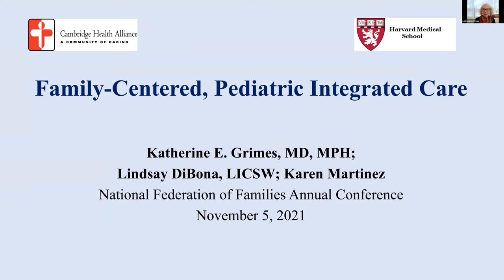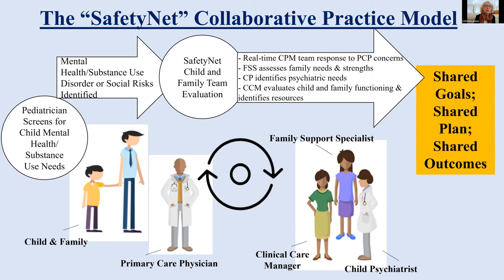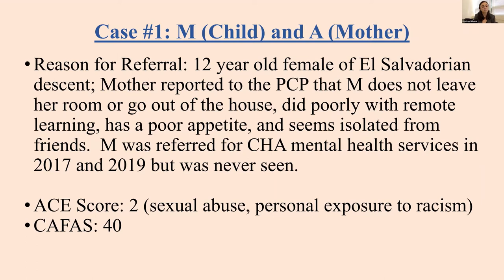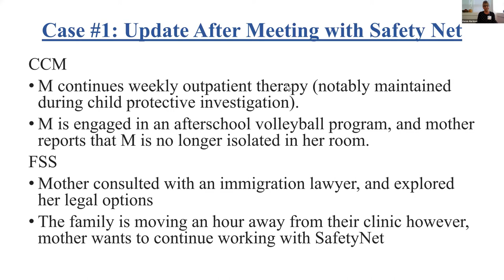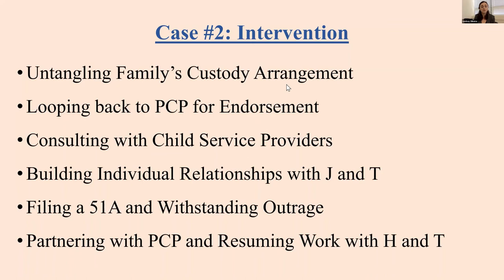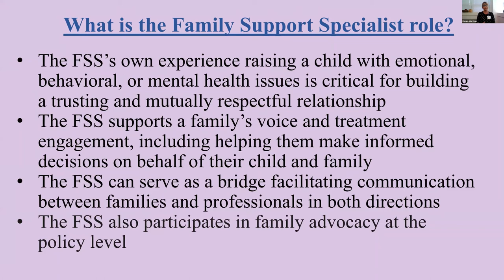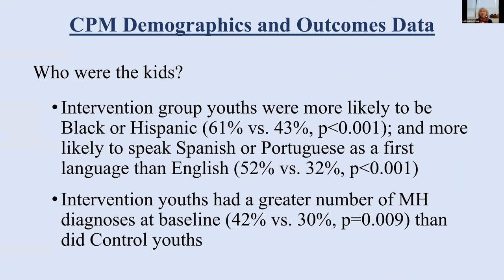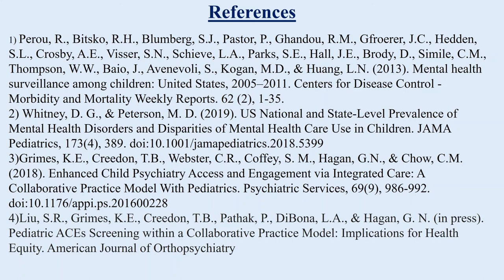Family-Centered, Pediatric Integrated Care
A National Federation of Families' 2021 Virtual Conference workshop titled "Family-Centered, Pediatric Integrated Care" - presented by Dr. Katherine Grimes, Karen Martinez and Lindsay DiBona (Cambridge Health Alliance).

Description: This presentation describes the "SafetyNet" model, a new pediatric integrated care program focused on children and families with mental health needs. Funded by a SAMHSA system-of-care grant, this model brings a team consisting of peer-to-peer parent support and mental health clinical consultants directly into primary care to help families access timely and appropriate mental health care.

Dr. Grimes will introduce the unique features of the model, which involves locating integrated pediatric mental health care within a broader system-of-care. The focus of this intervention is to identify children who have experienced, or are at risk for exposure to traumatic experiences, and to provide support to both primary care providers and families in creating an individualized treatment plan for those children.

Key presenters:
SafetyNet Family Support Specialist Program Director, Karen Martinez, who will illustrate the underlying theory behind "sharing your story" and other strategies to help families find their voice in obtaining mental health care for their children and engage them in the treatment process.

Lindsay DiBona, LICSW, the SafetyNet Program's Clinical Director, will also speak on the innovative approach used by the integrated care team, to ensure continuity of intent between parent-professionals and clinicians.
This collaborative practice approach is also employed to facilitate integrated care planning with external partners such as schools, child welfare and juvenile justice. Sample family "stories" will be used to launch audience discussion regarding the challenges and opportunities of this novel approach, and preliminary results of this model will be shared.

Learning Objectives:
Participants will become familiar with the role of the Family Support Specialist, a peer-to-peer parent with lived experience caring for children with mental health needs, within an integrated care setting
Audience members will learn how the SafetyNet pediatric integrated care model works, including linkages to natural supports and community-based resources